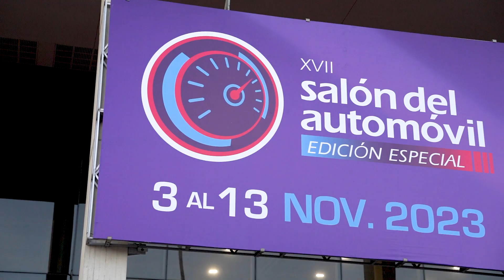Nuestros visitantes te recomiendan visitar el SalóndelAutomóvil Edición Especial en Corferias.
¿Qué esperas para disfrutar de la vitrina más importante del sector automotriz en Colombia? ¡Únete al SalóndelAutomóvil Edición Especial, nuestros visitantes la recomiendan!

Etiqueta a la persona con la que vas a disfrutar la mejor vitrina especializada de la industria automotriz. ¡Te leemos! 👀

*Conoce toda la información del evento en salondelautomovil.com